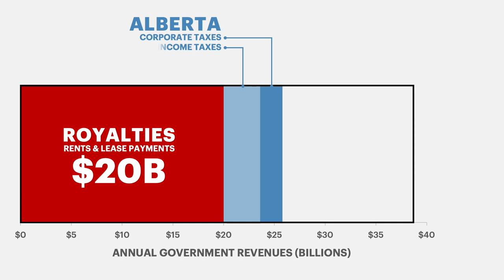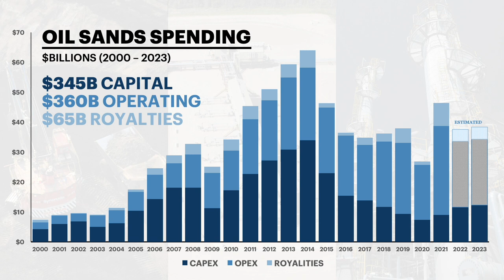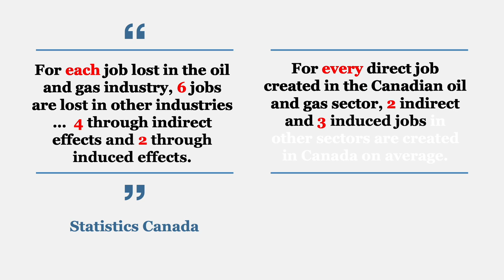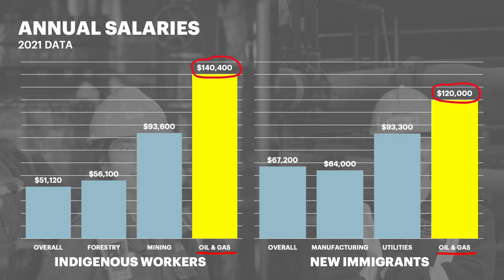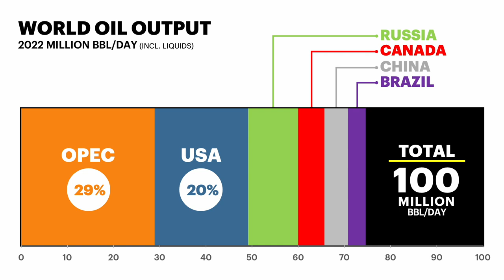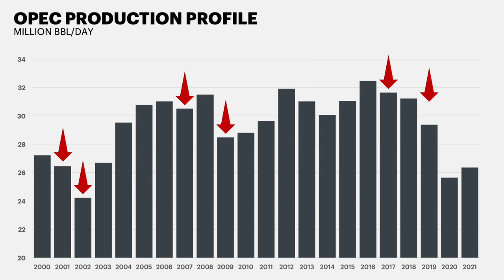Do the oil sands matter?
OIL OUTPUT/TRADE STATS (2022 bbl/day)
• Oil sands output = 3.2M undiluted • 4.0M diluted
• Cdn conventional output = 1.2M (incl. offshore NL)
• Total Canadian output = 4.4M crude • 5.7M incl. liquids
• US imports of Cdn crude = 4.0M (incl. liquids)
• World oil output = 100M incl. liquids

TIMESTAMPS:
0:00 Oil and gas government payments (federal/prov/municipal)
0:30 Oil sands spending (capital/operating/royalties)
1:45 Support for small/medium sized business
2:50 Women in trades and technical positions
3:20 New immigrants, Indigenous peoples, new graduates
3:55 North American energy security
4:40 Displacement of OPEC+ production

REFERENCES & SOURCES:
CEC • Energy sector revenue contribution to Canadian governments, 2000–2021

CEC • “Big oil” is mainly “small oil” in Canada

CEC • Understanding the ripple effect of oil and gas jobs in Canada

CEC • The oil and gas sector’s contribution to Canada’s economy

StatsCan • The Decline in Production and Investment in Canada’s Oil and Gas Sector and its Impact on the Economy

CERI • Economic Impacts of Canadian Oil And Gas Supply in Canada and the US (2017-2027)

Indigenous Resource Network • Resource Sector Provides Highest Paying Jobs for Indigenous Workers in Canada